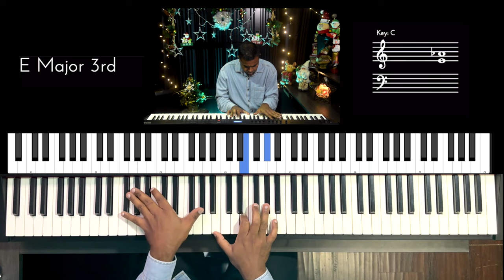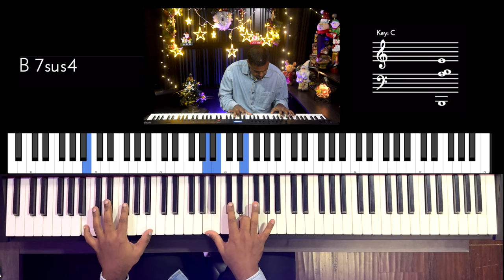Riff #2981 - Jason Zac